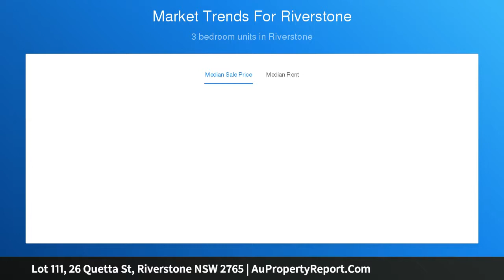Lot 111, 26 Quetta St, Riverstone NSW 2765 | AuPropertyReport.Com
Lot 111, 26 Quetta St, Riverstone NSW 2765
Property Type: residential land
Land Selling in Riverstone!